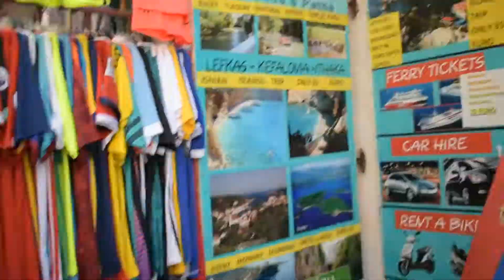PARGA, Greece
I had a chance to spend 8 days in this beautiful place in Greece.

Parga is a town and municipality located in the northwestern part of the regional unit of Preveza in Epirus, northwestern Greece. The seat of the municipality is the village Kanallaki. Parga lies on the Ionian coast between the cities of Preveza and Igoumenitsa. It is a resort town known for its natural environment.